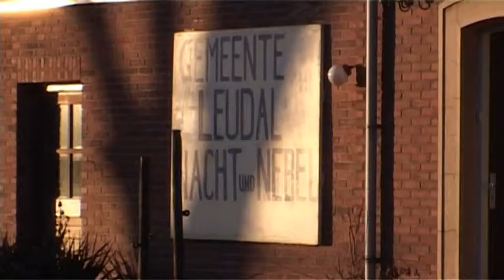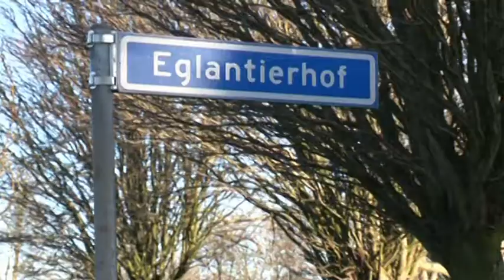TVEllef: Landbouwvoertuigdieven opgepakt in Haelen en Roermond